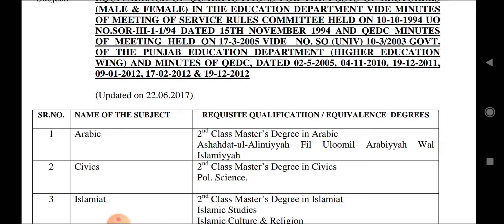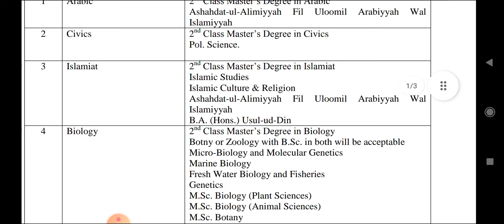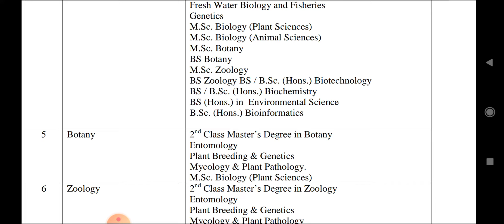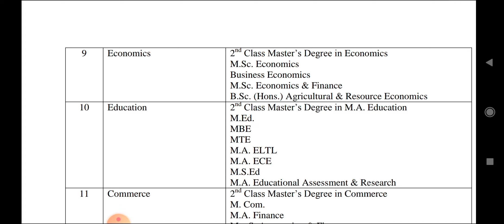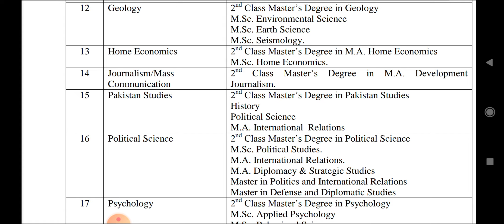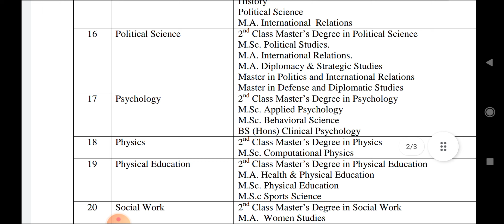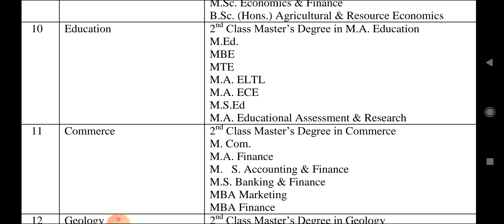PPSC Educators Degree Equivalence Details| PPSC Degree Equivalence Complete List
ایجوکیٹر جابز کا ٹیسٹ پیٹرن کیا ہوگا کیسے تیاری کریں ، سلیبس کیا ہوگا 👇👇👇👇👇

کونسے مضامین والے اپلائی کرسکتے ہیں اور کونسے مضامین والے اپلائی نہیں کر سکتے تمام مضامین کی مکمل لسٹ 👇👇👇👇👇👇👇👇👇👇👇👇
ایجوکیٹر جاب ٹیسٹ کیسا ہوگا ؟ پیٹرن کیا ہے؟ تیاری کیسے کرنی ہے ؟ کونسی بکس پڑھنی ہیں ؟ کونسے نوٹس پڑھنے ہیں ؟ ٹیسٹ کیلئے مکمل راہنمائی
السلام علیکم ۔۔
محکمہ تعلیم میں مستقل بھرتی کیلئے کیا طریقہ کار ہوگا؟
ٹیسٹ کسطرح لیا جائے گا ؟ سائنس ، آرٹس ، کمپیوٹر والوں کیلئے سلیبس کیا ہوگا؟ کون کون سے مضامین والے اپلائی ہر سکیں گے ؟